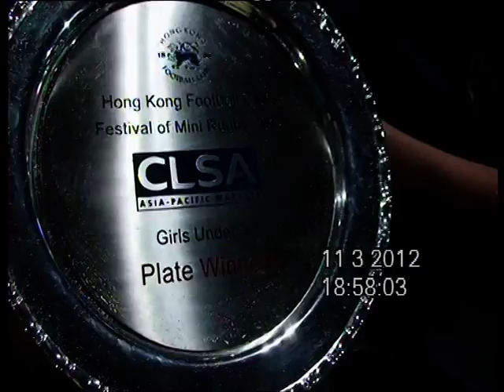Plate presentation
rugby